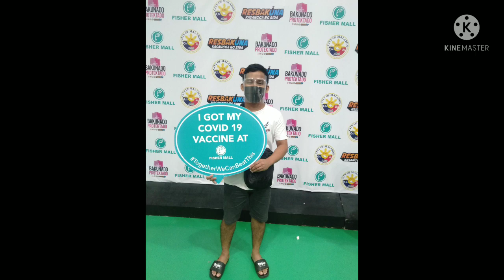I got my COVID-19 vaccine